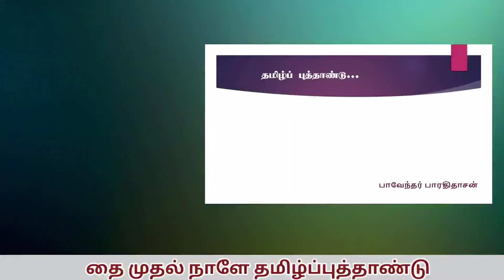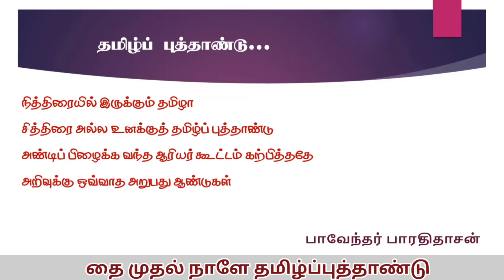seeman about tamil newyear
சீமான் தமிழ் புத்தாண்டு
தமிழ் புத்தாண்டு
tamil newyear
தமிழ்ப்புத்தாண்டு சீமான்
நாம் தமிழர்  தமிழ் புத்தாண்டு